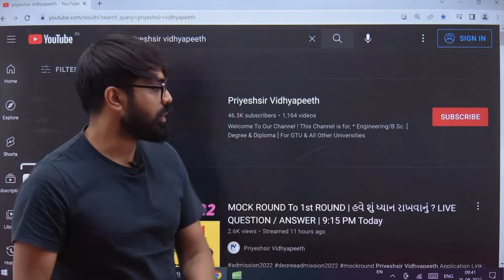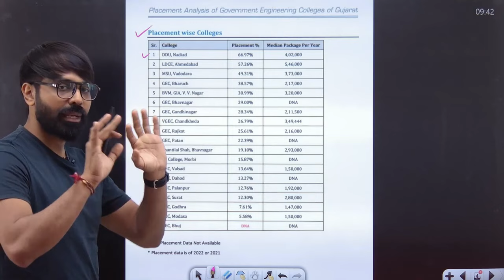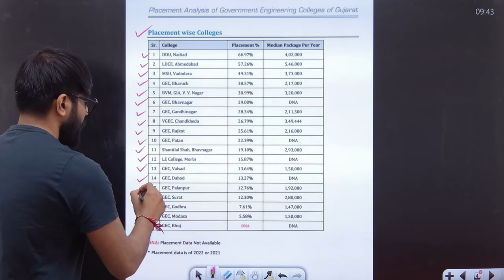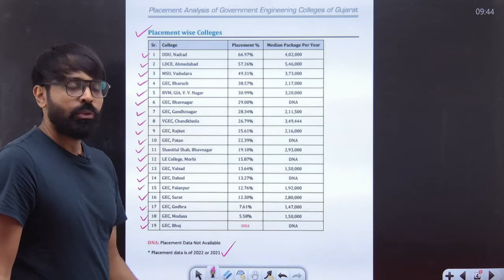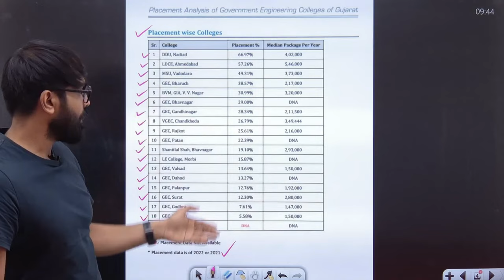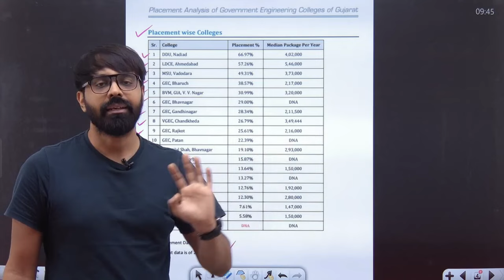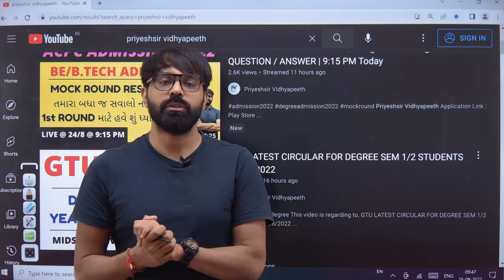TOP GOVERNMENT ENGINEERING COLLEGES OF GUJARAT.. ENGINEERING STUDENTS..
App Store. : -

©️ PriyeshSir Vidhyapeeth ™ .

💠Tags 💠
Priyeshir Vidhyapeeth ,
Priyeshsir,
Degree Exam ,
Degree News ,
Degree Updates ,

💠 Keywords 💠

jee,
neet,
gseb science,
12th science,
11th science,